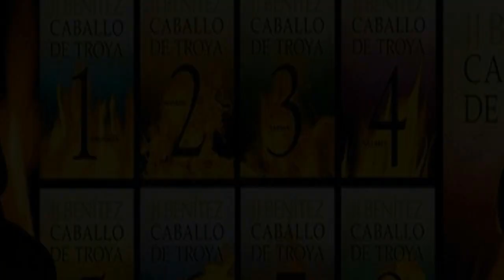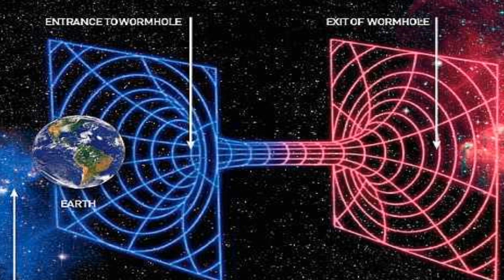LA OPERACION CABALLO DE TROYA JESUCRISTO Y LOS VIAJES EN EL TIEMPO POSIBLE O FALSO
CABALLO DE TROYA ES UNA SERIE DE LIBROS QUE NOS RELATA EL VIAJE  DEL TIEMPO DE UN SOLDADO QUE CONOSE AJESUCRISTO EL PUDO APRESIAR SUS GRANDES MILAGROS HASTA SU MUERTE EN LA CRUZ  ESTA NOVELA ESTARIA BASADA EN UNA SUPUESTA HISTORIA REAL,  LA PREGUNTA ES REALMENTE LOS HUMANOS Y EN ESPESIFICO LOS GOBIERNOS TIENEN REALMENTE ESTA TEGNOLOGIA PARA VIAJAR EN EL TIEMPO EN MI OPINION NO INCLUSO PIENSO QUE NI LOS EXTRATERRESTRES POR MAS AVANZADOS QUE ESTEN TEGNOLOGICAMENTE PUEDEN LOGRAR ESTO PUES OPINO QUE HAY COSAS QUE SOLO DIOS PUEDE HASER Y NADIE MAS  AMENOS QUE ESTOS GOBIERNOS TENGAN CONTACTO CON ANGELES CAIDOS LOS CUALES SI PODRIAN VIAJAR EN EL TIEMPO Y POREJEMPLO SATANAS PUEDE QUE TENGA ESTE PODER Y QUIZAS EL LES DIO EL METODO SOBRENATURAL PARA VIAJAR EN EL TIEMPO ESA ES LA UNICA MANERA ENQUE LO VEO PROBABLE SIN EMBARGO ESTOY SEGURO DEQUE SATANAS NO LES A DADO ESTA TEGNOLOGIA  YAQUE SI LA TUBIERAN POR EJEMPLO LOS ILUMINATI UBIERAN IDO AL PASADO A EVITAR EL NACIMIENTO DE JESUS O POR EJEMPLO LOS EXTRATERRESTRES HUBIERAN DESTRUIDO LA TIERRA